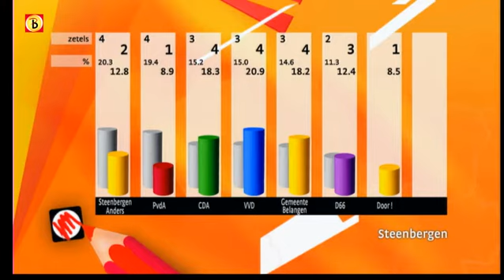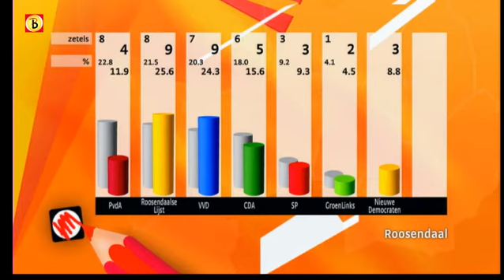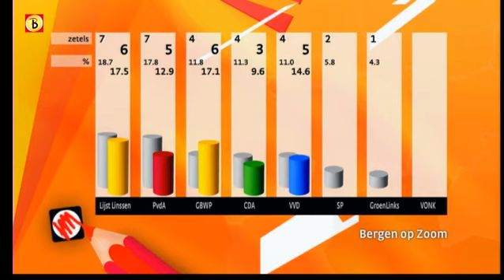De uitslag van de gemeenteraadsverkiezingen in West-Brabant